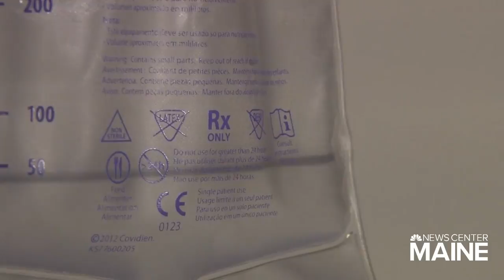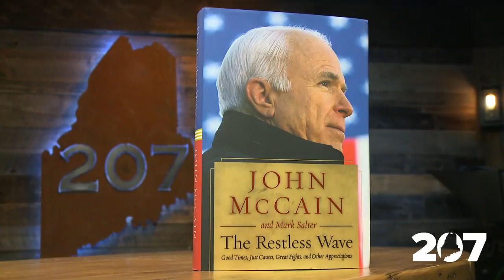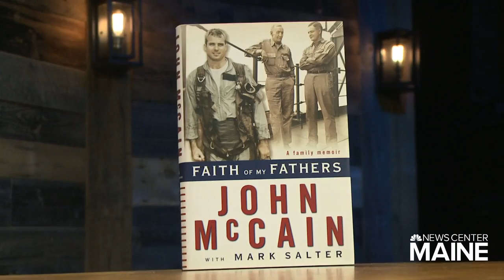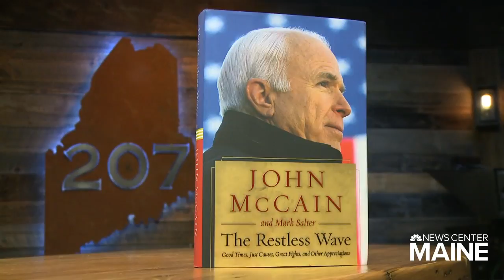Mark Salter a ghost writer and friend of John McCain.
Mark Salter is very close with Senator McCain.